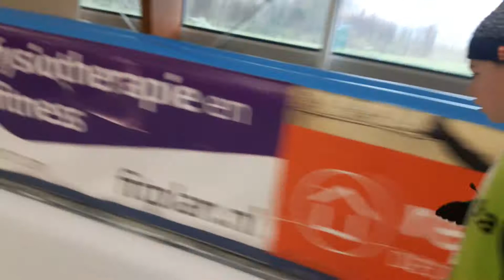Drukte bij de stempelpost met de laatste rondes🤓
Brechje bij Schaatsen voor Water ,Elfstedenhal 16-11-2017  ochtendploeg.